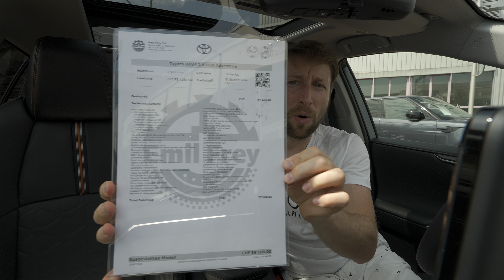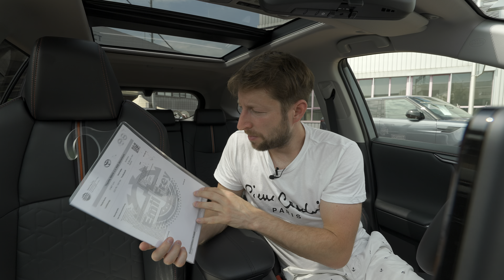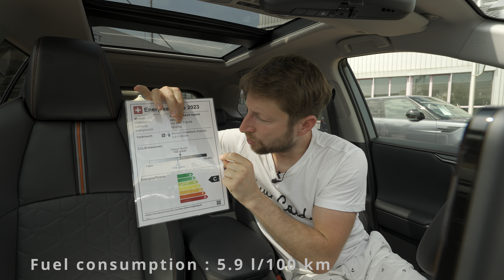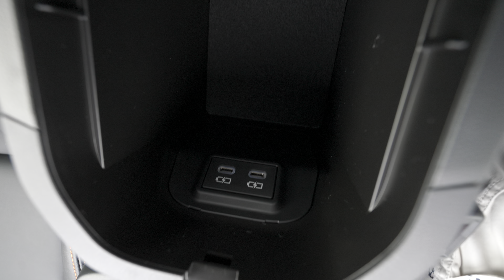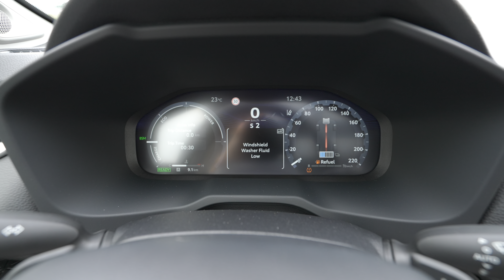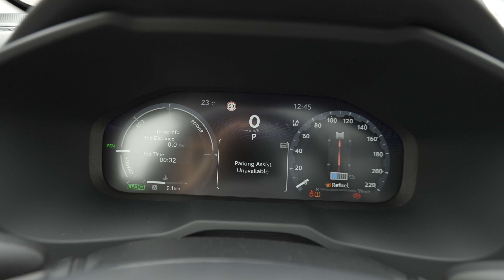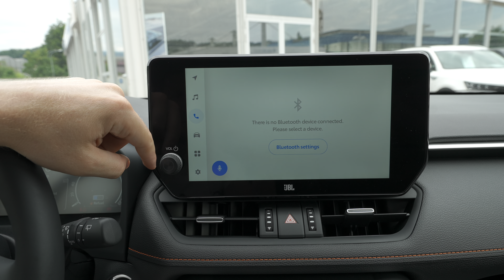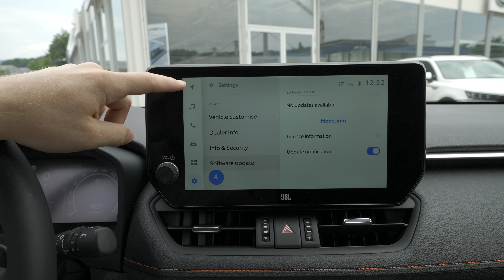New Toyota RAV4 Facelift Hybrid Review 2024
Toyota RAV4 Hybrid
Price : 59100 CHF / 65845 $ / 60290 EURO
Fuel consumption : 5.9 l/100 km
CO2 emissions: 132 g/Km
Acceleration 0 - 100 km/h: 8.1 sec
Top speed:180 km/h
Electric cars and hybrids specs
Electric motor 1
Electric motor power 120 Hp | 202 Nm
Electric motor location: Front axle, Transverse
Electric motor 2
Electric motor power 54 Hp| 121 Nm
Electric motor location: Rear axle, Transverse
System power: 222 Hp | 221 NM
Internal combustion engine specs
177 Hp | 221 Nm
2487 cm3| 4 Cyl.Inline
Trunk space : 580 l
Length: 4600 mm
Width: 1855 mm
Height: 1685 mm
Ground clearance: 190 mm
Automatic transmission CVT
Front suspension: Independent type McPherson
Rear suspension: Double wishbone

The new RAV4 adopts Toyota’s latest multimedia system which features a larger,10.5-inch screen with a high-definition colour display.

The standard system provides cloud-based navigation that allows for accurate journey planning with information that’s constantly updated, plus live details of traffic and road events and how easy or hard it might be to find a parking place near your destination.

Thanks to the included four-year over-the-air “Smart Service” data package, customers can access Toyota’s latest multimedia and navigation systems without having to pair their smartphones to the vehicle.

The user experience is seamless with the accompanying MyT smartphone app, so customers can keep track of various vehicle information, such as driving analytics, fuel levels, warnings and “find my car” function. There’s also the time-saving convenience of being able to use the app to book service and maintenance appointments at Toyota centres.

Smartphone integration with Android Auto is available and for added convenience, wireless smartphone integration with Apple CarPlay is featured as standard.

There are more ways to communicate with your car using the new on-board voice agent that will respond to spoken requests to adjust the climate control, choose multimedia options, make a phone call, or open and close the windows. “Hey Toyota” is designed to understand conversational speech, so if you say “I’m cold” it will respond by closing the windows or raising the air conditioning temperature.

A further, optional multimedia system is also available, offering additional functions. It introduces an embedded navigation system that will operate when no data connection is available. It also recognises highway signs and can provide local weather alerts and notify the driver of restricted LEZs (low emission zones).